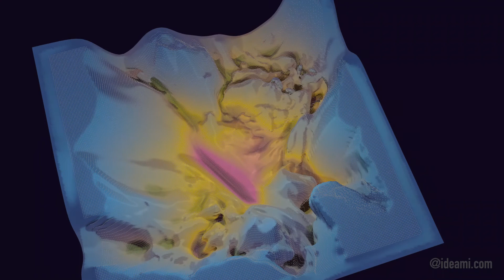CIFAR10/SGD RESNET56 Without Skip, LR=0.1, BS=128, WD=0.0005 40401 Points Cloud Loss Landscape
CIFAR10/SGD RESNET56 Without Skip, LR=0.1, BS=128, WD=0.0005
40401 Points Cloud Loss Landscape